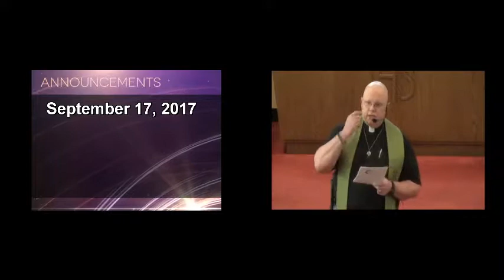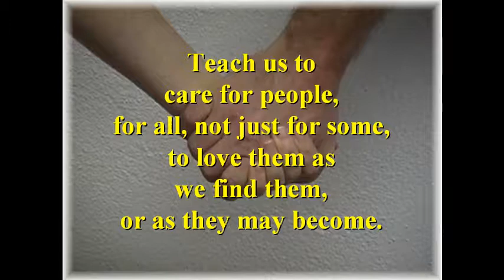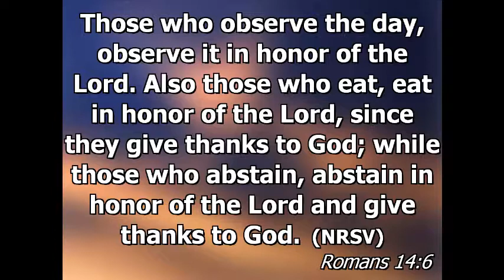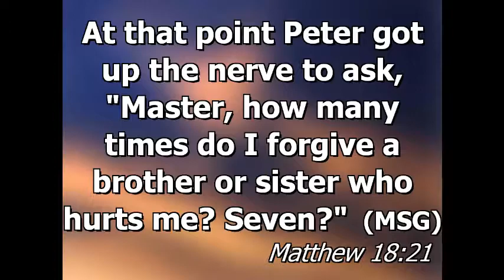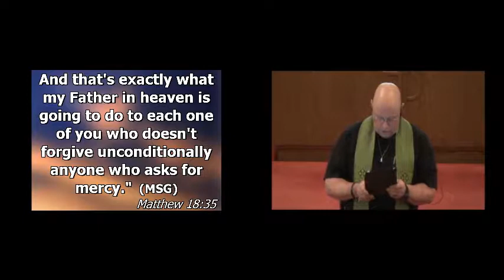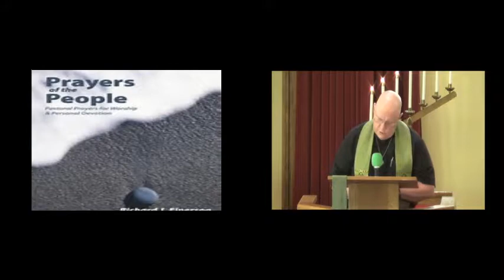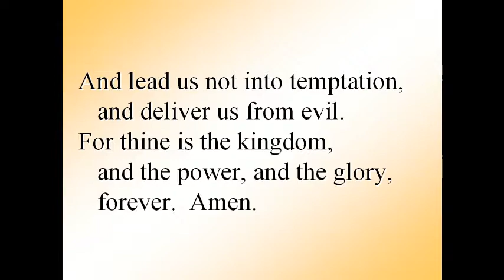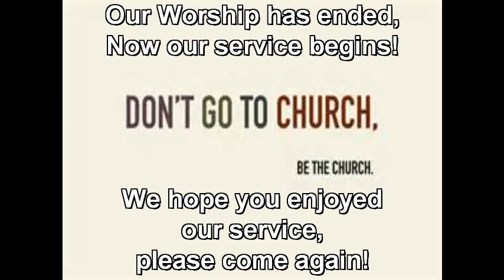Firwood Worship 9/17/2017